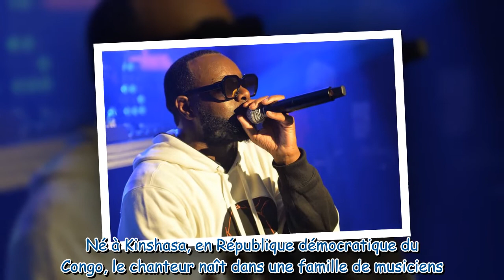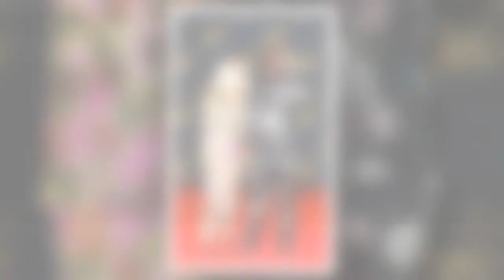Gims : dictature, malnutrition… Il fait de rares confidences sur son enfance africaine